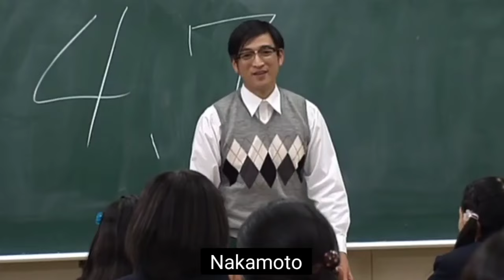FUNNY MOMENTS SUZUKA NAKAMOTO NENDO TEST ( SAKURA GAKUIN ) 2010 - 2012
SUMETAL ( SUZUKA NAKAMOTO ) FUNNY MOMENTS NENDO TEST SAKURA GAKUIN